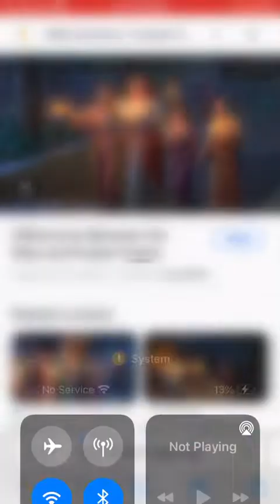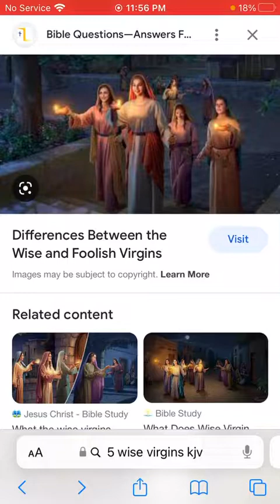2022 FINISHING NOW MATTHEW 25 THE 5 WISE VERGINS LORD WILLING WE IN THAT LOT